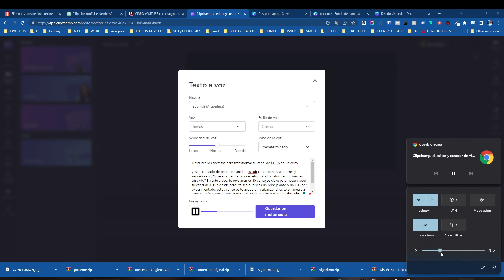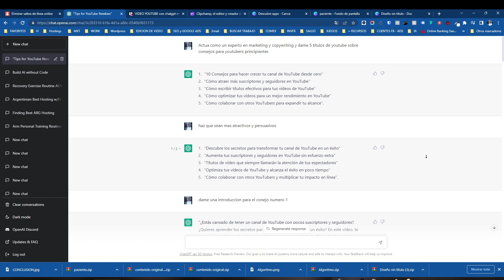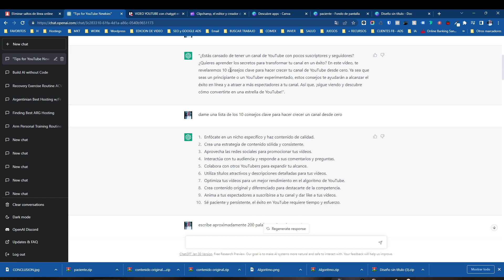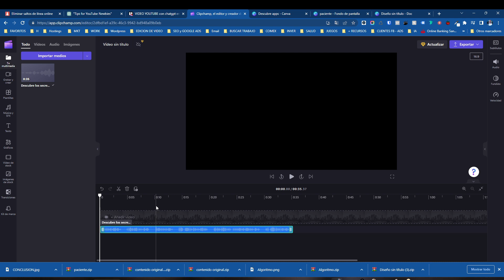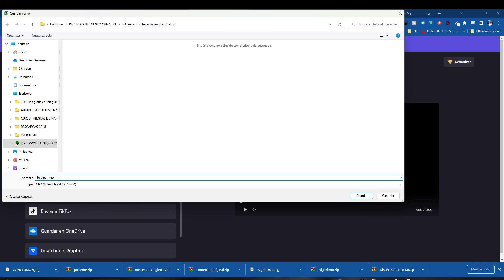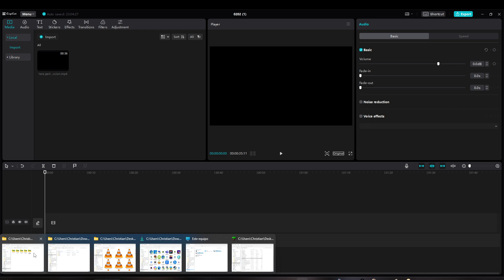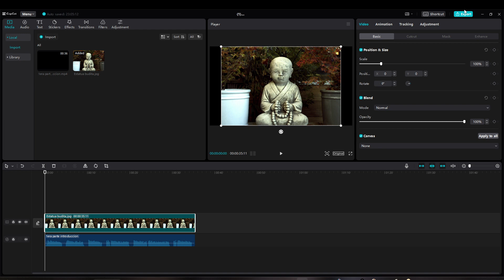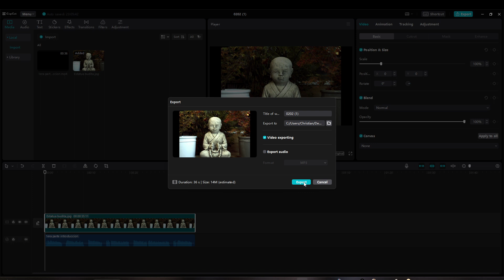Como crear videos usando chatgpt + clipchamp para pasar de texto a voz +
Bienvenidos a este tutorial sobre como crear videos usando chatgpt + clipchamp para pasar de texto a voz + capcut para la edición final.

Espero que les sirva de guía para crear sus propios videos en YouTube y que sigan creciendo sus canales y aportando valor diariamente.
Descargo de responsabilidad: Este video se ofrece solamente con
propósitos benéficos para ayudar a la mayor cantidad de personas. Asimismo, en ningún caso este canal se hace responsable por daños o perjuicios ocasionados por los videos realizados y recomendados.